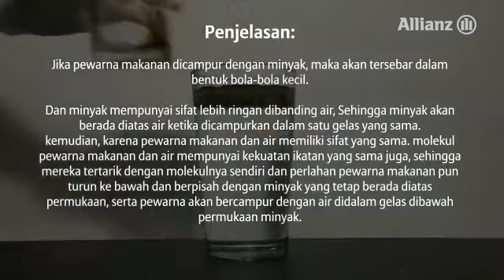Video Fun Science Yayasan Allianz Peduli – (Hujan Warna)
Bahan  :
- 2 buah gelas
- Pewarna Makanan (merah, kuning, hijau, biru)
- Air
- Minyak sayur
Penjelasan :
Jika pewarna makanan dicampur dengan minyak, maka akan tersebar dalam bentuk bola – bola kecil. Begitu juga dengan minyak jika dicampur dengan air maka minyak akan berada diatas air. Hal ini dikarenakan adanya perbedaan jenis massa, minyak lebih ringan daripada air.
Pada saat campuran minyak dengan pewarna makanan dimasukan kedalam air maka bola – bola kecil pewarna makanan akan terpisah dengan minyak perlahan pewarna makanan pun turun ke bawah, hal ini terjadi karena pewarna makanan dengan air memiliki jenis massa dan sifat yang sama.
Yuk, manfaatkan waktu DirumahAja bersama anak dengan bermain sambil belajar menggunakan koleksi video kegiatan berbasis sains.
Video edukasi ini kerjasama Yayasan Allianz Peduli dengan EDU Foundation.

Merujuk POJK 6/2022 tentang Perlindungan Konsumen, PT Asuransi Allianz Life Indonesia & Asuransi Allianz Utama Indonesia berizin dan diawasi oleh Otoritas Jasa Keuangan